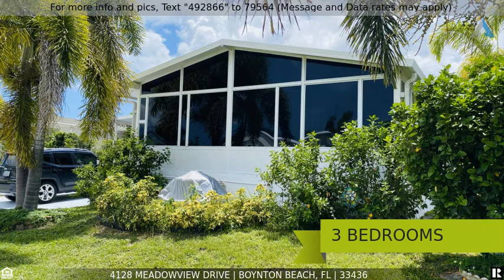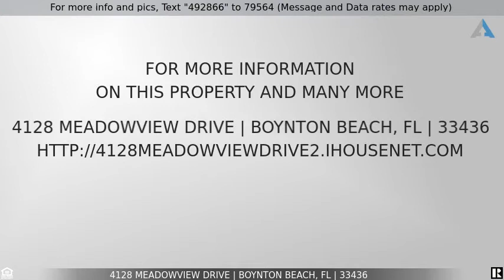Priced at $184,999 - 4128 Meadowview Drive, Boynton Beach, FL 33436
Home for Sale in Boynton Beach

Yes you own the deeded lot included in this price. Most popular 55+ park with super low HOA $110/month only. Open concept double wide with many windows. Sold as is with furniture and turnkey. Rare 3/2 newer manufacturer home with fence backyard. Near everything you need.